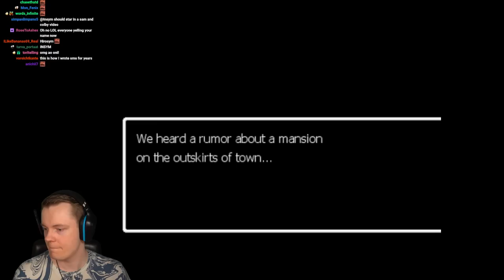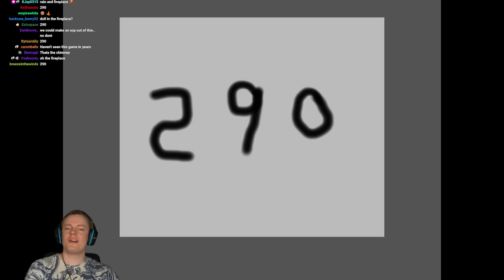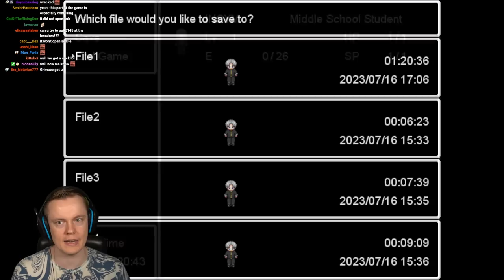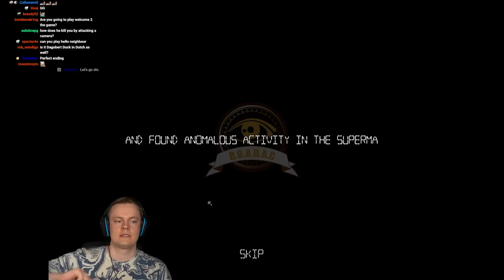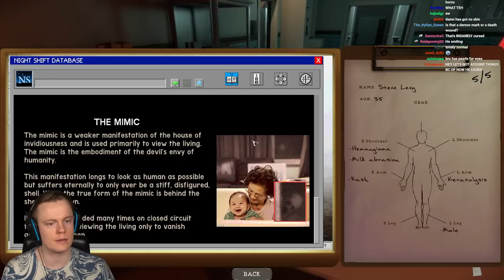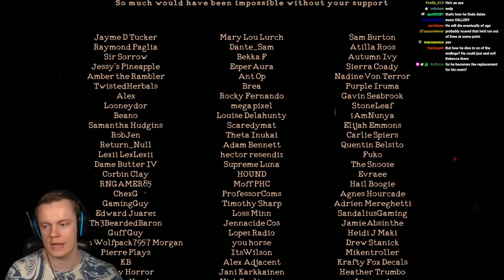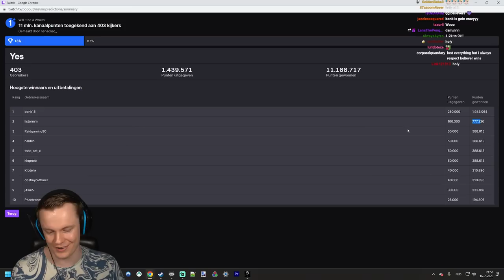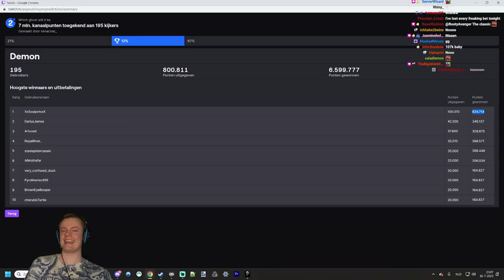Insym Does a Massive Stream to Celebrate 5 Years of Streaming - Livestream from 16/7/2023